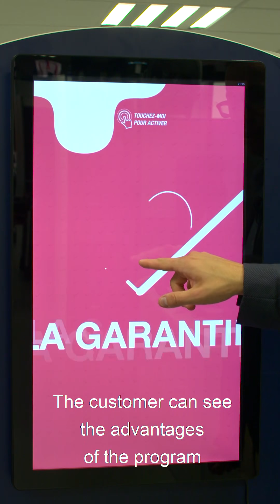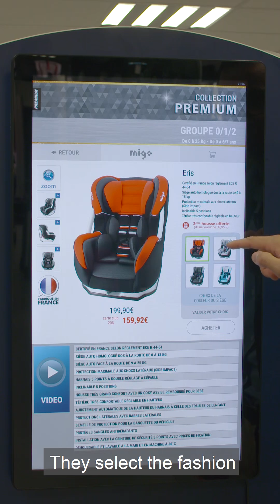Concept Neoshop by Migo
Un concept innovant, révolutionnaire pour tous les magasins spécialisés. Un display digitalisé installé en point de vente et donnant accès à plus de 250 références de sièges auto enfant Migo.